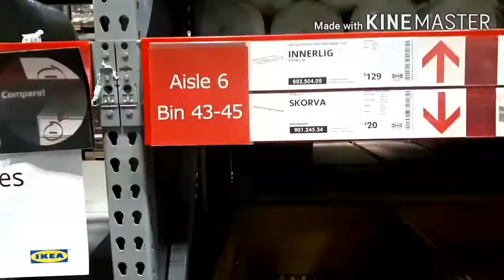IKEA September 13, 2020❤👍